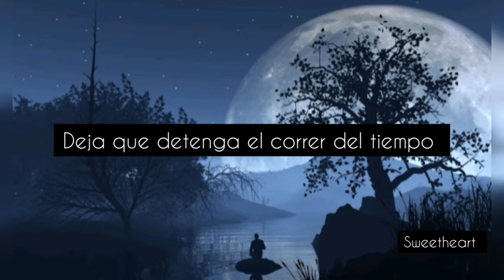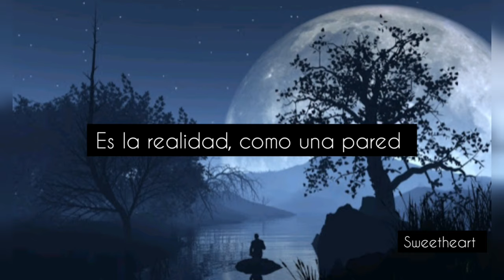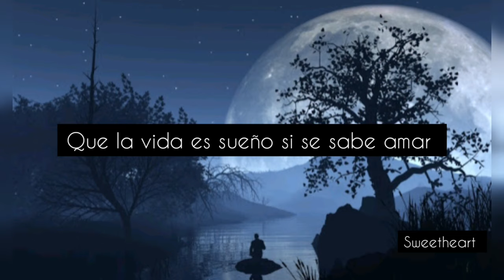Chiquetete - Aprende a soñar (Letra)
Antonio José Cortés Pantoja, más conocido por su nombre artístico Chiquetete, ​ fue un cantante flamenco español.
Alternando su carrera con el trío con actuaciones en diferentes festivales en 1976, obtuvo el Premio Mairena del Alcor. Tras ello inició su carrera en solitario con la grabación del LP Triana despierta junto a Paco Cepero y Enrique de Melchor.
Durante unos años continúa como cantaor flamenco hasta que en 1980, da un giro a su carrera y se adentra en un género de balada romántica con influencia flamenco.

Deja que detenga el correr del tiempo
En la espera
Del reloj
Tu seras julieta yo seré romeo
Centinela tu balcón
Y es la realidad
Como una pared
Subete a mis sueños
Que al soñar te llevaré
Tu me besarás
Yo te besaré
Y navegaremos en un barco de papel
Aprende a soñar, aprende soñar
Que la vida es sueño si se sabe amar
Aprende a soñar, aprende a soñar
Nubes de colores en el firmamento
Y caballos en el mar
Dejame esta noche que te invente sueño
Y en mis brazos vibrará
Es la realidad
Como una pared
Tu me besarás
Yo te besaré
Desde las estrellas de mi fantasia
Todo tiene mas color
Deja que te envuelva mientras llega el dia
Y me quieres como yo